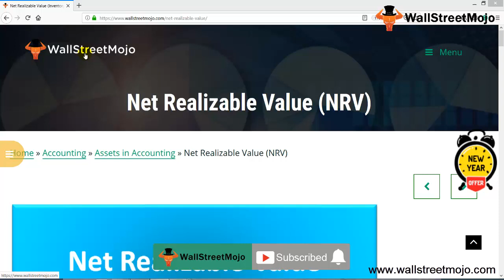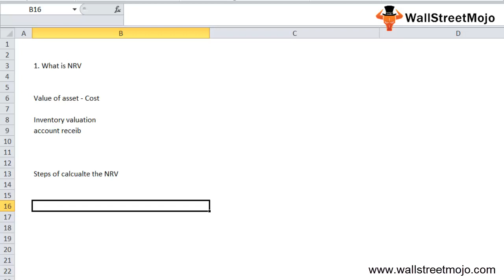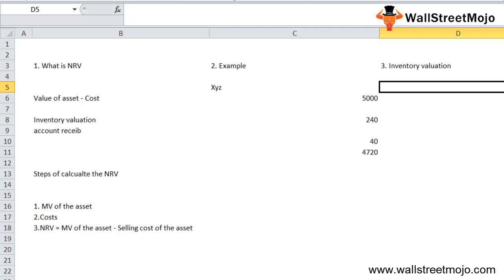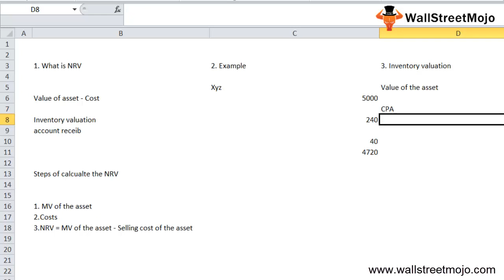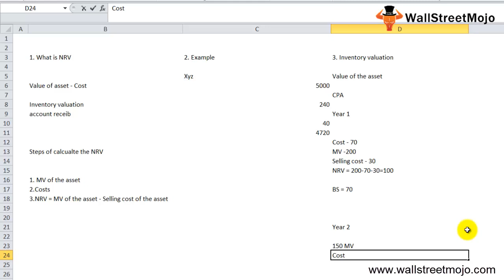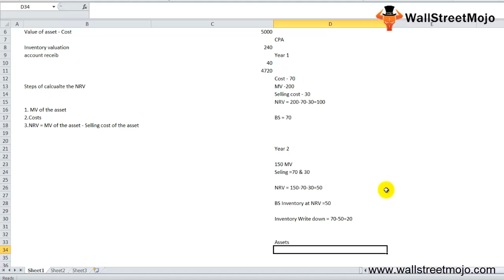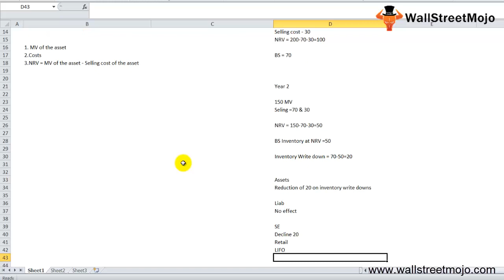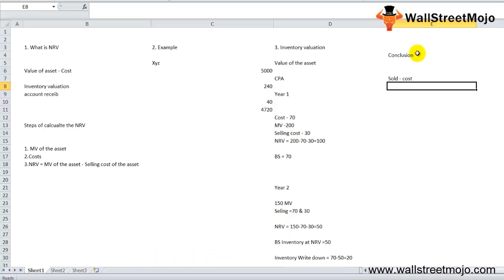Net Realizable Value (NRV) | Example | How to Calculate NRV?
In this video on Net Realizable Value, we are going to study definition, example and how to calculate Net Realizable Value (NRV).

𝐖𝐡𝐚𝐭 𝐢𝐬 𝐍𝐞𝐭 𝐑𝐞𝐚𝐥𝐢𝐳𝐚𝐛𝐥𝐞 𝐕𝐚𝐥𝐮𝐞?

Net Realizable Value is the value of asset that excludes a reasonable estimate of the costs involved with the disposal of the asset or the eventual sale that is made or obtained from the sale of the asset is the net realizable value.

𝐒𝐭𝐞𝐩𝐬 𝐭𝐨 𝐂𝐚𝐥𝐜𝐮𝐥𝐚𝐭𝐞 𝐍𝐞𝐭 𝐑𝐞𝐚𝐥𝐢𝐳𝐚𝐛𝐥𝐞 𝐕𝐚𝐥𝐮𝐞

Step #1 - Determine the asset's market value.

Step #2 - List all costs involved with the asset sales process (including transport, insurance, production, testing, tax, etc.)

Step #3 - Calculate Net Realizable Value = Market Value of Asset – Selling Cost of the Asset.

𝐄𝐱𝐚𝐦𝐩𝐥𝐞 𝐨𝐟 𝐍𝐞𝐭 𝐑𝐞𝐚𝐥𝐢𝐳𝐚𝐛𝐥𝐞 𝐕𝐚𝐥𝐮𝐞

Let's understand it with help of example.

A company ABC Inc. is trying to get rid of some of its outdated phones and wants to sell them to a local buyer for $ 6,000, but it needs to pay $ 260 to get them delivered and insured and another $50 to get the paperwork completed.

By using above formula we get,

So the telephones’ NRV can be calculated as,

To know more about 𝐍𝐞𝐭 𝐑𝐞𝐚𝐥𝐢𝐳𝐚𝐛𝐥𝐞 𝐕𝐚𝐥𝐮𝐞, you can go to 𝐥𝐢𝐧𝐤 𝐡𝐞𝐫𝐞